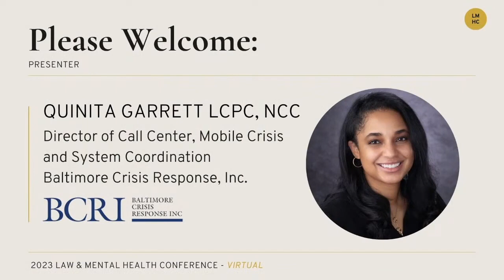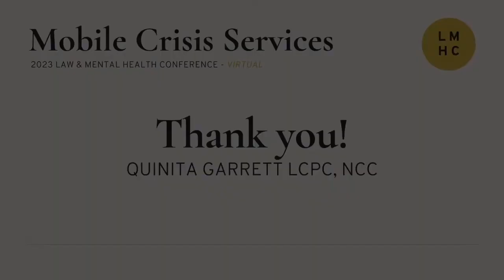Mobile Response Teams in Baltimore: A crisis center's experience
Quinita Garrett LCPC, NCC speaks to the attendees of the 2023 Law & Mental Health Conference. Garrett is the Director of Call Center, Mobile Crisis and System Coordination at Baltimore Crisis Response, Inc (BCRI). Garrett has worked for BCRI over nine years in various roles; including as a mental health clinician on their Mobile Response Team.

Quinita Garrett also works part time providing individual, family, and group therapy as a licensed clinical professional counselor.